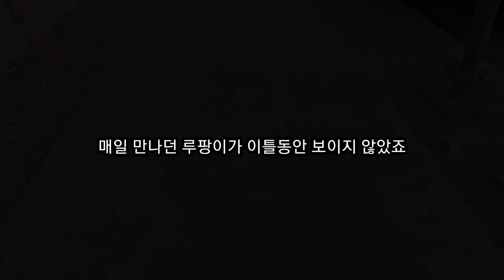사우디 ep 139] 한살짜리 사우디 길냥이의 두번째 출산 후...